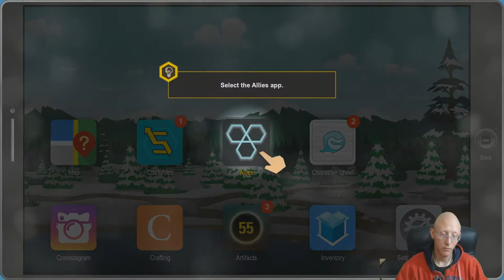South Park The Fractured But Whole | Episode 8 | Mosquito in a Honey Pot